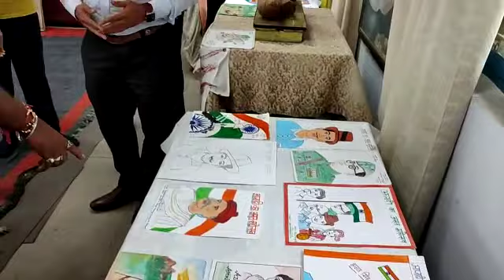Art Exhibition 10-09-2021 kv 3 Pathankot